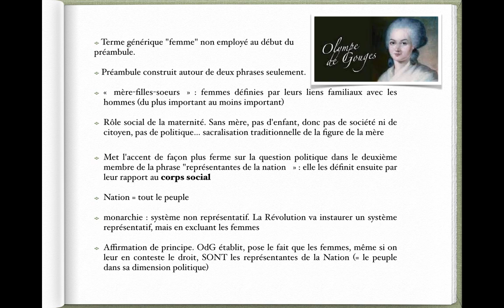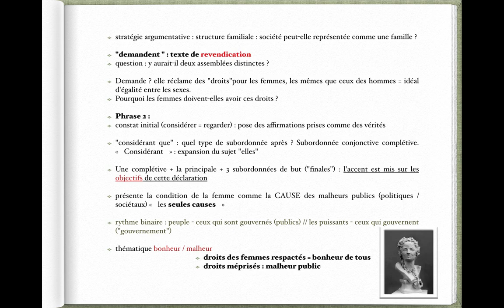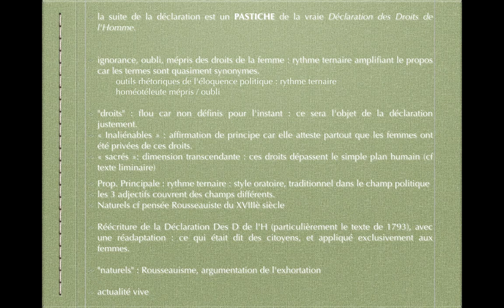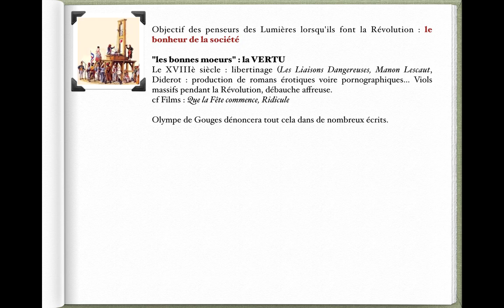Bac de français : analyse linéaire du "Préambule" de la DDFC d'Olympe de Gouges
Révisez votre bac de français avec cette petite capsule video sur la "Déclaration des Droits de la Femme et de la Citoyenne" d'Olympe de Gouges.
Analyse linéaire, explication de texte.
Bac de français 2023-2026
Oral de français, révision, préparation du bac.
Posez vos questions en commentaire.

Vous voulez prendre des cours particuliers pour préparer votre bac, réviser, être coaché et recevoir des conseils personnalisés ? C'est ici !